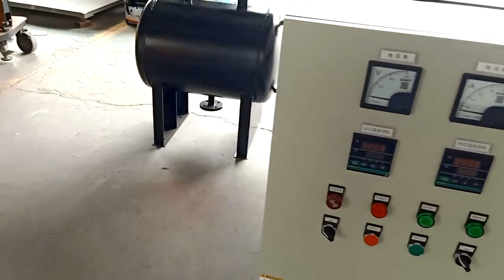thermal oil furnace